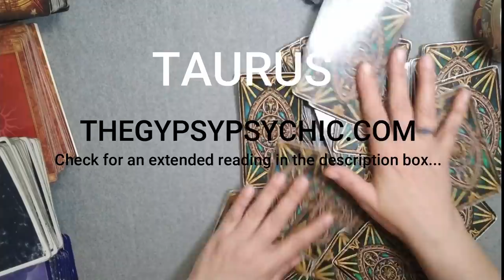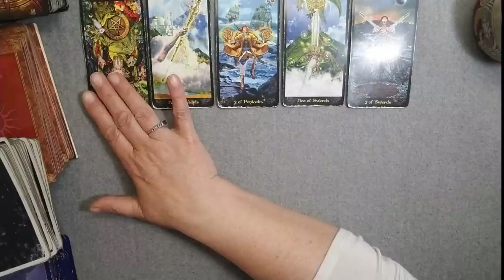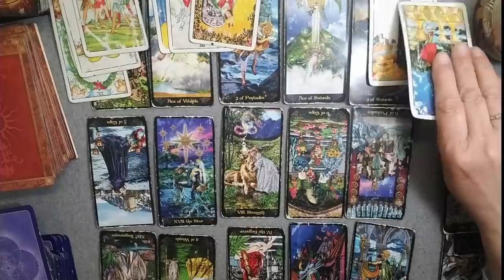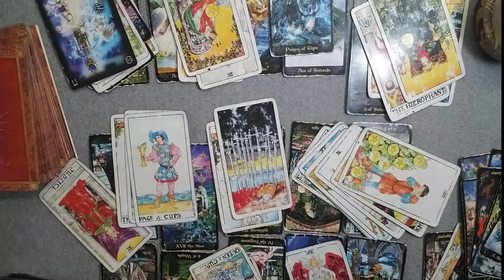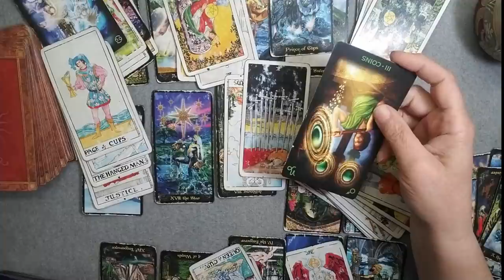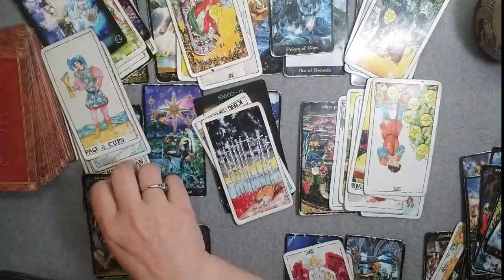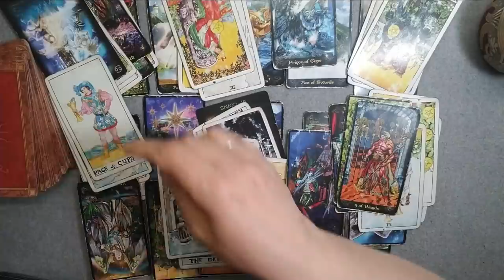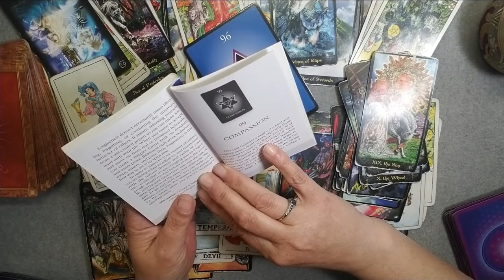TAURUS - THE MAGNIFICENT HEALING OF A BROKEN RELATIONSHIP (jump to 10:26)